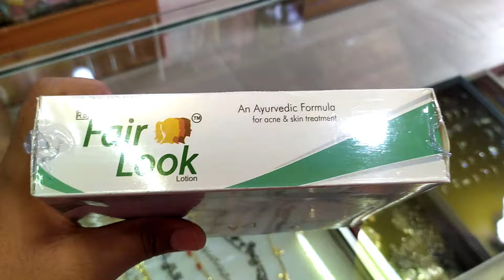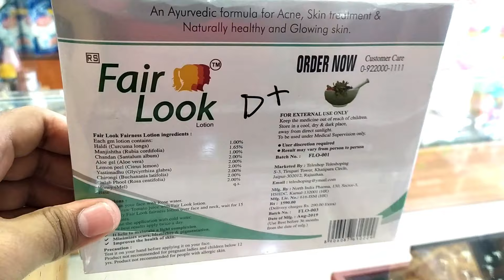Fair Look Fairness Lotion Review in Bangla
Hi

Hello guys todays PRODUCT is Fair look lotion.An Ayurvedic formula for Acne , Skin treatment .I will talk about  this Product how it work , price and more.